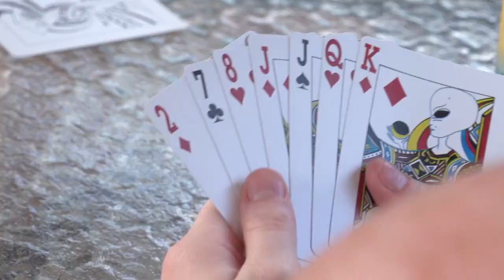Sizzle Roll for a new Reality Show (we made it ourselves)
Bigfoot UFO is an episodic TV series featuring Teri Lynge-Kehl and Kevin Kehl, Tim Fasano, Jason Kehl, Andrea Ivy, Hank the camera man, and "Lovey" the dog. It is about real UFO, paranormal and Bigfoot researchers lives and what they go through on a day to day bases. It should be airing in the fall on cable TV. This is a promo for the show and please join our Facebook group CLOSE ENCOUNTERS.